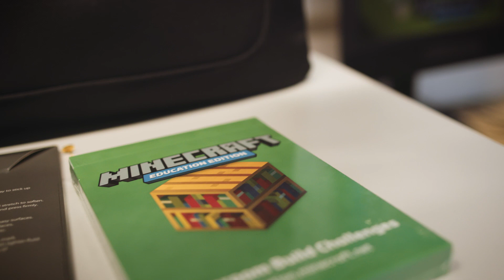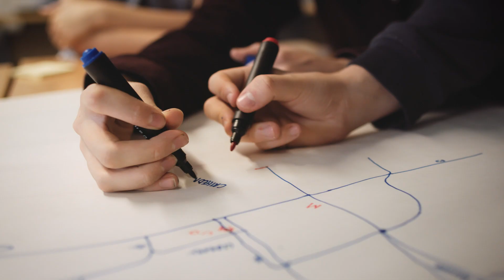Exeter 2025 Minecraft Challenge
Students in Exeter, a vibrant city in the UK with unique Roman history, are invited to reimagine their city’s future in Minecraft for the Exeter 2025 Minecraft Challenge.

This program launched in February 2019 with a series of workshops and citywide competition in which students use a downloadable Minecraft map to design a more sustainable city, addressing issues like renewable energy, public transit, traffic and bicycle infrastructure.

The Minecraft Education team visited Exeter to run an urban design challenge with students at Exeter College for the 2025 Challenge. Students collaborated using Minecraft: Education Edition to create and present solutions for a greener, pedestrian-friendly city center.

or follow Exeter2025 on Twitter.

Learn how to run a Minecraft design challenge in your school, community or classroom! Visit education.minecraft.net or follow @playcraftlearn on Twitter, Facebook, and Pinterest.